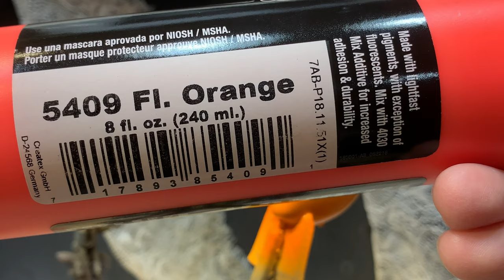QUICK SPRAY!! "Goldfish" (Xcaliber Squarebill)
Here's another fun pattern I sprayed last week! Stencil "Scales" available over at Russ Allen's place
Thanks for stopping by. I always appreciate the company...  - Jen at JBCo.

Respirators:
3M (Large)
3M (Small)

ACRYLIC POURING AND WATERCOLOR LIST AND LINKS:
4 oz. Paint Storage w/Lids (100 pack)
12 oz. Cup (For Final Pouring Mix)